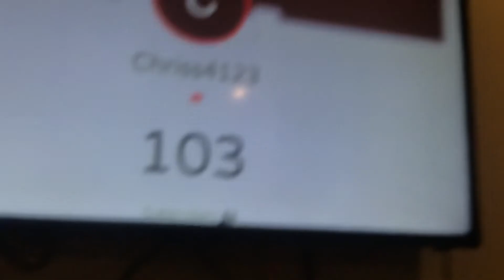Technically an MP5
Couldn’t upload a GTA video today so take this I guess :D

(This is a 3D printed tic-tac gun)